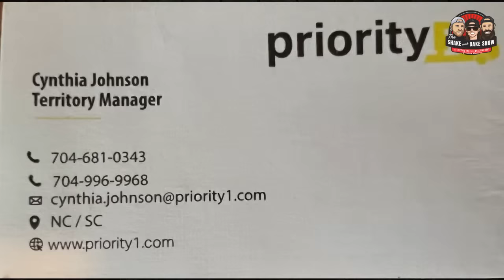The Shake and Bake Show Episode 18! LIVE FROM GREECE. FEUDING FUNNY CARS, NO PARTS TO BE HAD, NHRA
The Shake and Bake Show with Stevie Fast & Lyle Barnett Episode 18! BANDIMERE'S LAST RIDE, CHAOS IN NHRA FUNNY CAR, PARTS AND PEOPLE ARE IMPOSSIBLE TO FIND. NHRA SEATTLE RECAP, PDRA AND MORE

Join Stevie, Lyle & Courtney live for a raw  un-scripted un-edited fun time discussion of anything and everything drag racing - Real Drag Racing not the other crap!